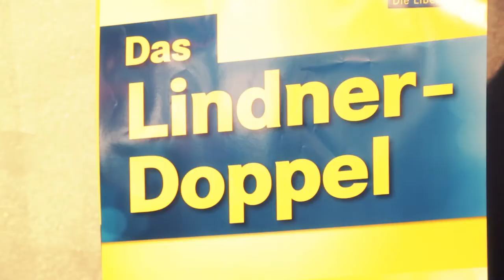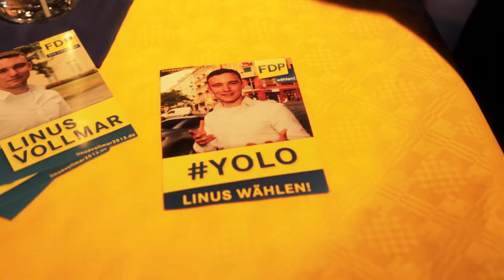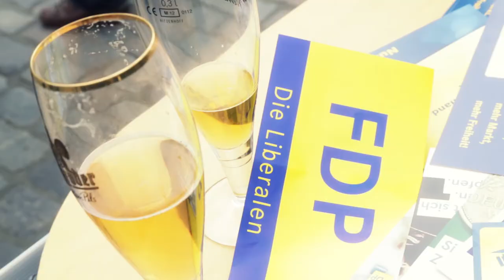FDP Frühschoppen & Cannabis mit dem Lindner-Doppel& Linus Vollmar! (OSKARX FRAGT)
Politik kann wirklich Spaß machen, besonders wenn man ein kühles Bierchen dabei schlürft. Ich hab mich unters FDP-VOLK gemischt und kräftig Daten gesaugt. Mit dabei waren Christian Linder, Dr. Martin Linder und der 19-Jährige Linus Vollmar. Prost.  DAS LIVE-DOKU-QUIZ ZUR BUNDESTAGSWAHL 2013 AUF!!! Hilf mir meine Daten-Rätsel zu lösen und gewinne eine Caonon EOS 5D Mark III, eine Hero Go Pro oder eine AR Drone 2.0 ein fernsteuerbares Flugspielzeug mit Kamera u.v.m.